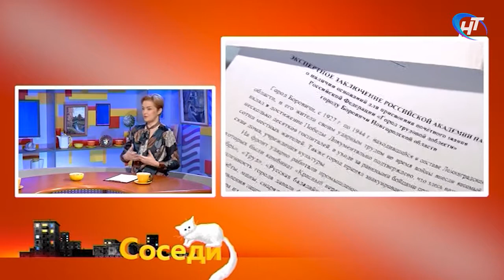Соседи. Депутат Юрий Саламонов о Боровичском районе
В гостях у ведущей Екатерины Ивановой депутат Новгородской областной дума Юрий Саламонов.

Выпуск от 26 мая 2021 года